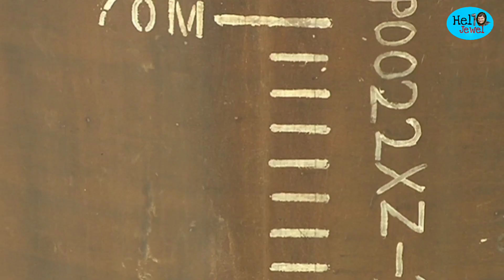কাদের হাত ধরে নির্মাণ হচ্ছে পদ্মা সেতু, Man behind the Padma Bridge, Hello Jewel, এহসান জুয়েল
আমরাতো শুধু পদ্মা সেতুর কাঠামোটা দেখছি। কিন্তু এটার পিছনে যে মানুষগুলো কাজ করছেন, কোন কোন দেশের বিশেষজ্ঞরা আছেন, তা কি জানি? আজকের ভিডিওতে তাদের জানবো, চিনবো।

যদি এই ভিডিওটি ভালো লাগে তবে অবশ্যই ভিডিওটি শেয়ার করে নিন আপনার বন্ধুদের মধ্যে।